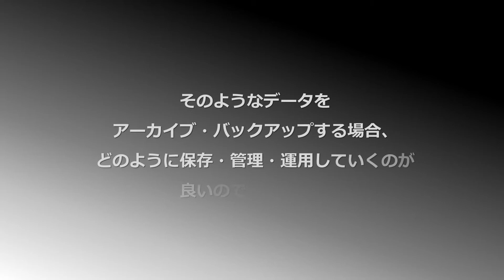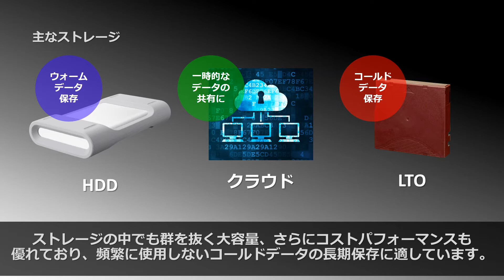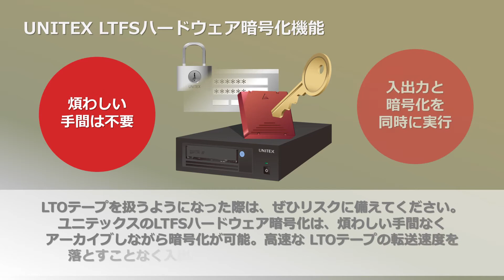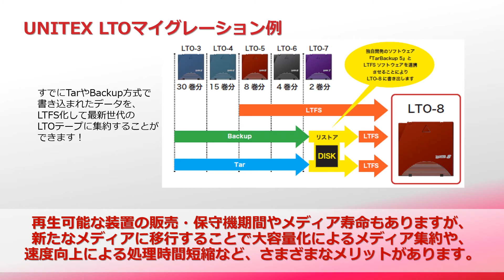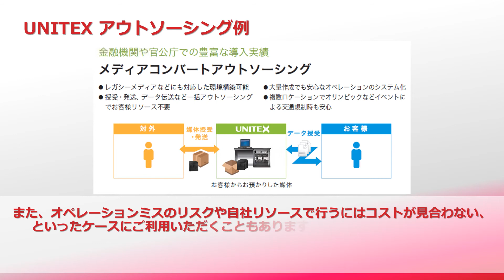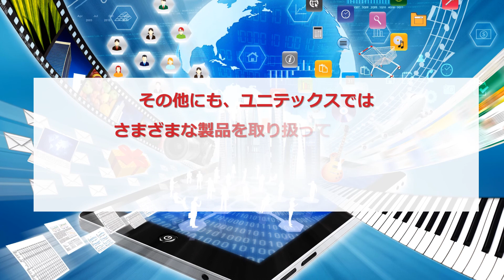これからの時代の大容量データ